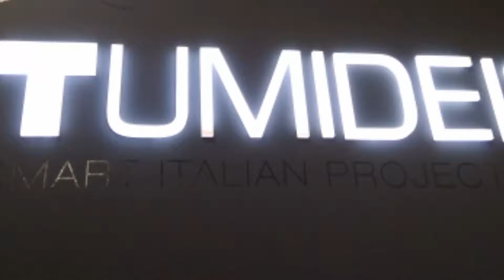мебель фабрики Tumidei iSaloni Milano 2018